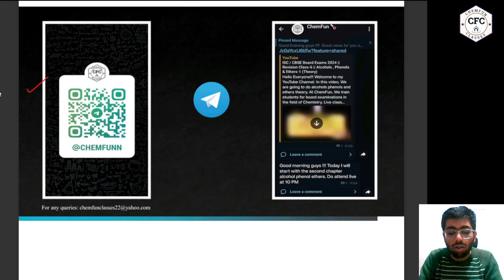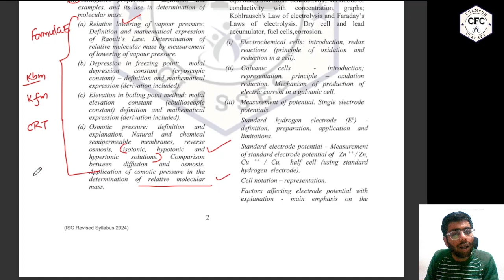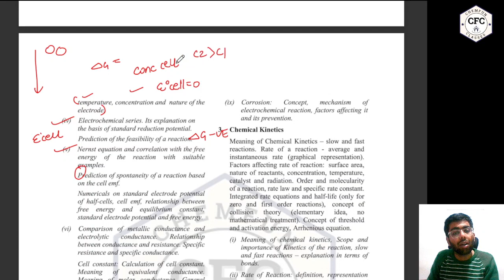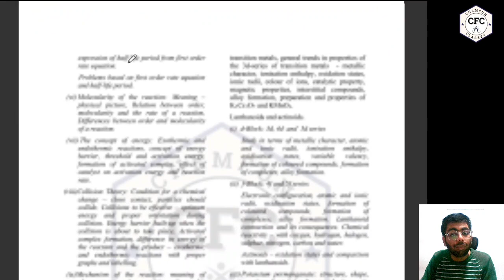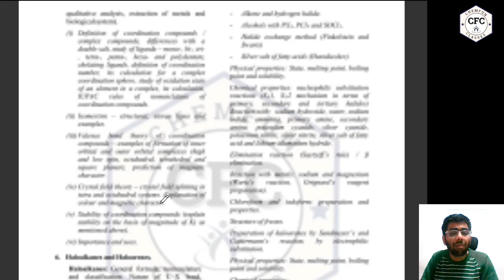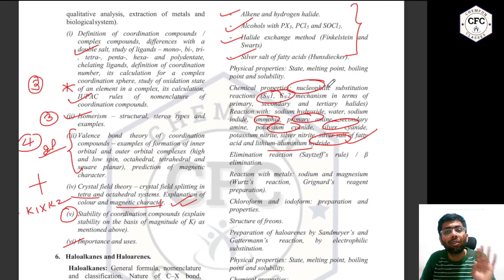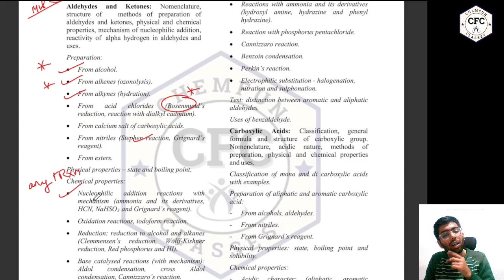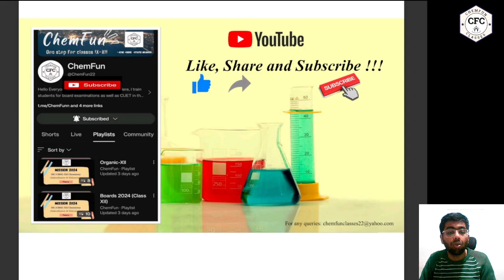ISC (XII) Board Exams 2024 || Kuch nhi kia to bas yeh karjao || Paper milega yahi se || ChemFun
Hello Everyone!!! In this video, I'm going discuss the most important topics for upcoming board exams 2024. At ChemFun, We train students for board examinations in the field of Chemistry. Live classes, recorded lectures, doubt discussion sessions, test series , PYQ's, person
l counselling and much more form a basic part of our curriculum. Also, lectures dealing with basic science, polity, general awareness are also included to make studies more interesting and efficient. Keeping up with our tagline "Making Chemistry Fun for everyone " we try our best to make learning science fun and deliver the best and authentic content to you.

For pdfs, you can join telegram group.